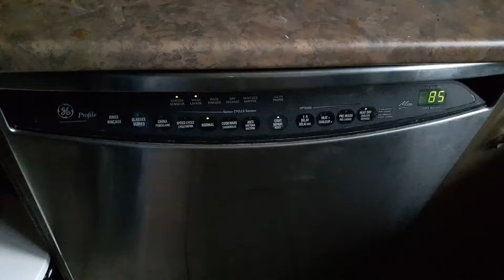Thank God For Dishwashers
This has been a tough morning. Very grateful for the soothing sound of water right now.